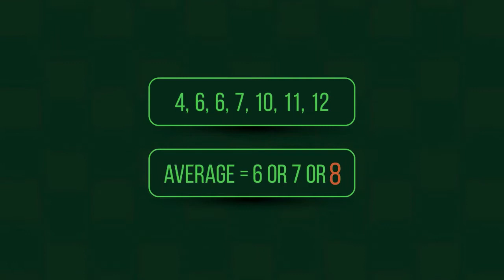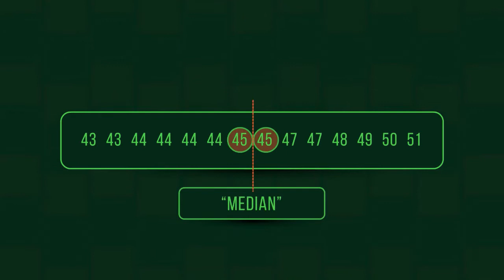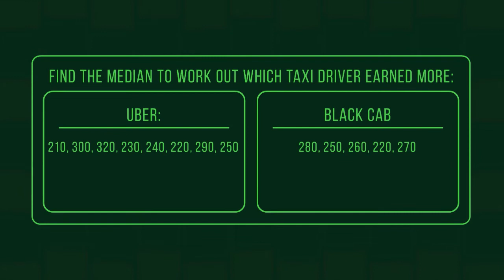The Median | Probability | Maths | Zone 4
There are three different measures of average. In this video you are going to look at how to find the median.

To find the median, you re-arrange the given data into ascending order, so the smallest on the left - and the biggest on the right. The median is the middle value in a set.

Our teachers and animators come together to make fun & easy-to-understand videos in Chemistry, Biology, Physics, Maths & ICT.